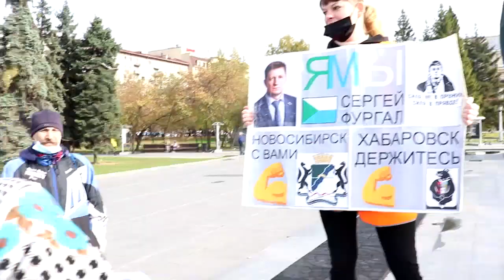Новосибирск за Хабаровск Митинги и протесты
Новосибирск за Хабаровск.  Митинги и протесты. Два месяца выходят жители Новосибирска на центральную площадь поддержать протестный Хабаровск.